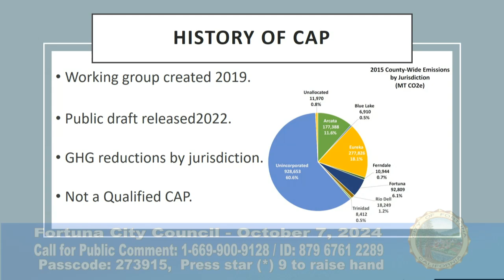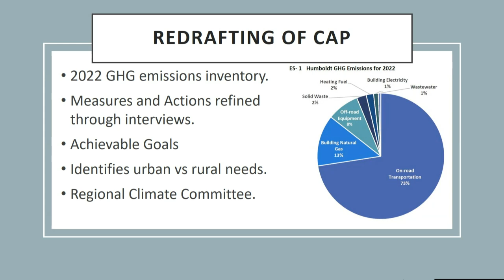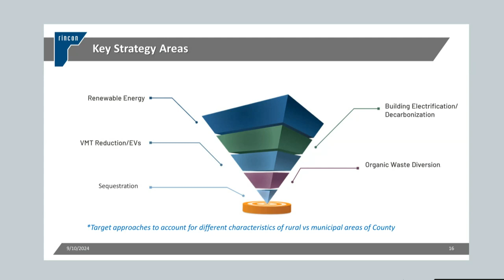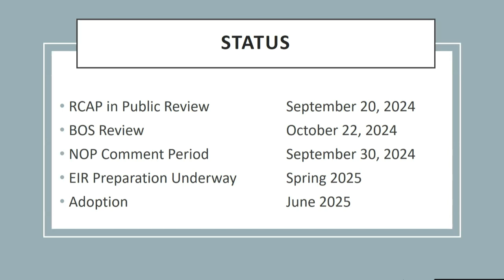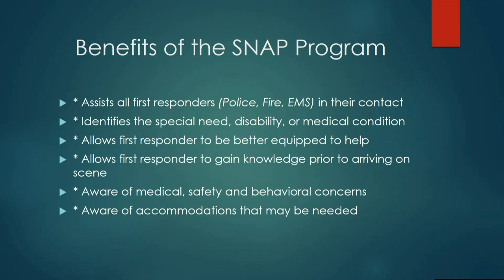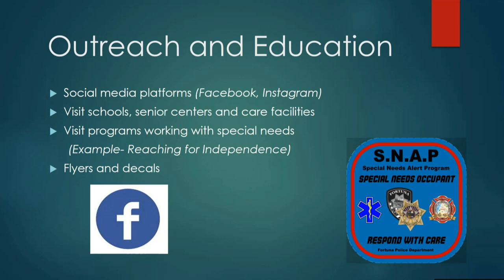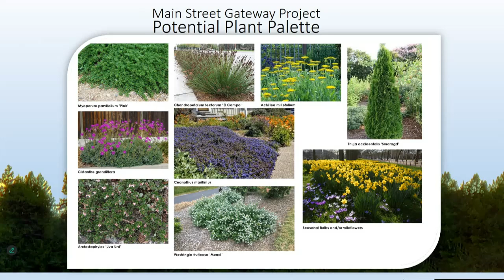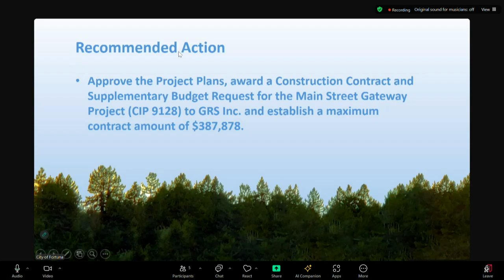Fortuna City Council Meeting of 2024-10-07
Fortuna City Council meeting of 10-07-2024. Agendas and Minutes for meetings can be found